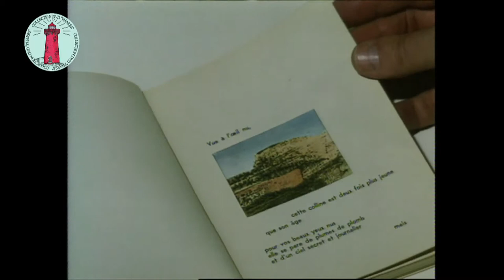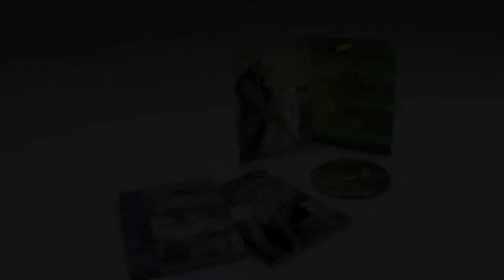Max Ernst, par Peter Schamoni